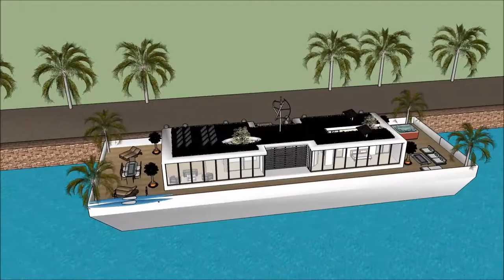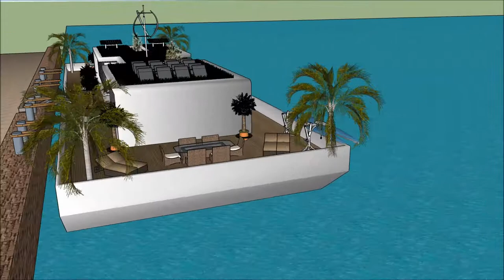Floating house construction project floats on the River Thames in PortlandSeattle getaway from the c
The floating house villa houseboatzania launching an innovative high-end luxury yacht floating house villa mansion home design potentially as a display of exhibition of the Floating house construction project floats on the River Thames in PortlandSeattle getaway from the c.

The collection of the Floating house villa houseboatzania concept of Floating house construction project floats on the River Thames in PortlandSeattle getaway from the c consists of high luxury and architectural art pieces in minimalism combined with living on the waterfront of the harbour.

The floating house villa mansion yacht design has the basis to sustain living with high standards and contemporary structural design at Floating house construction project floats on the River Thames in PortlandSeattle getaway from the c with numerous of prospects for excessive living and celebrating the desire of life worldwide:  UK Thames London